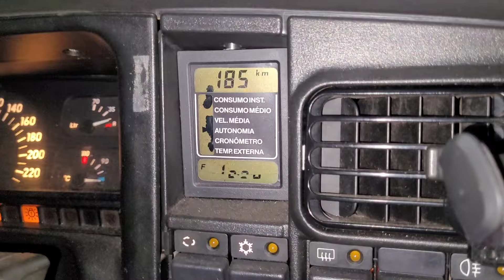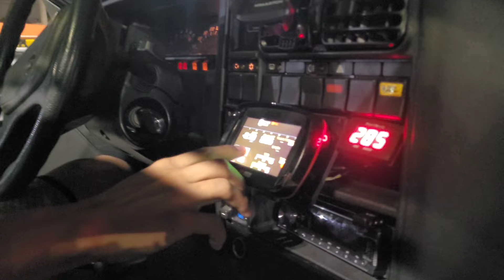OMEGA 4CIL TURBO COM RODAS POWERTECH "20" SE LIGA NOS DETALHES DESSE PROJETO! ENTHUSIASTS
SE LIGA NOS DETALHES DESSE OMEGA 4CIL TURBÃO COM RODAS POWERTECH ARO 20! ASSISTAM ATÉ O FINAL

FIXA NA CITY ( O melhor lugar pra customizar seu carro: suspensão, teto solar, envelopamento, elétrica e muito mais) 👇👇

UNIPRO PROTEÇÃO VEICULAR ( Proteção total do seu veículo turbo, rebaixado e original. FAÇA SUA COTAÇÃO) 👇👇